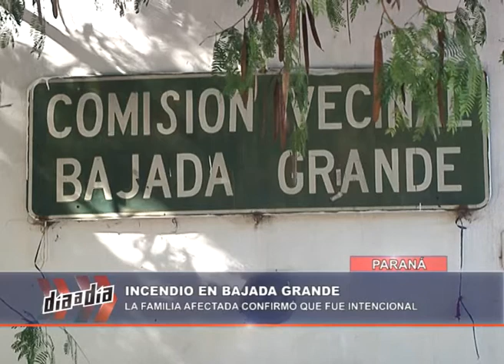NOTA DAD INCENDIO DE VIVIENDA EN BAJADA GRANDE 15 05 17